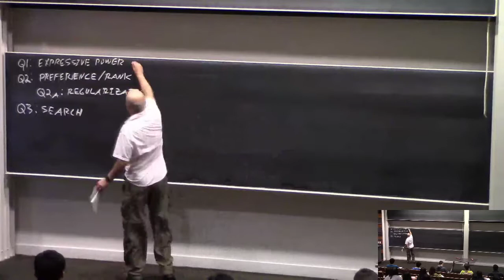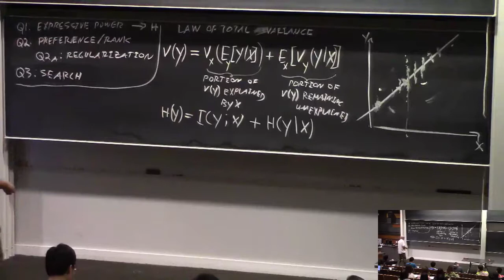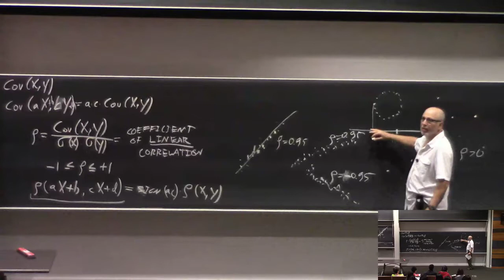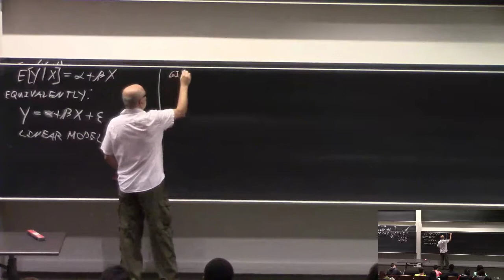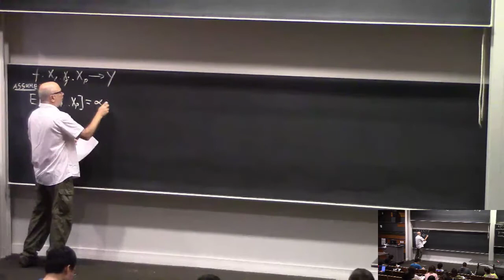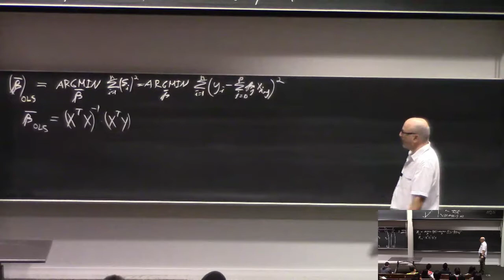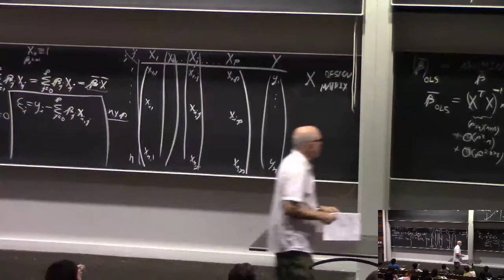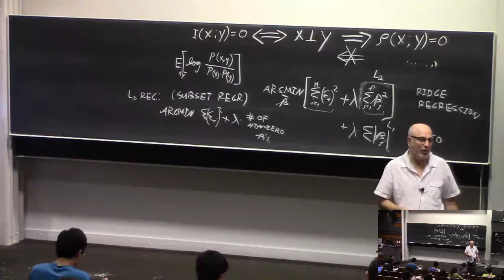10-601 Machine Learning Fall 2017 - Lecture 12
Linear Regression
Lecturer: Roni Rosenfeld